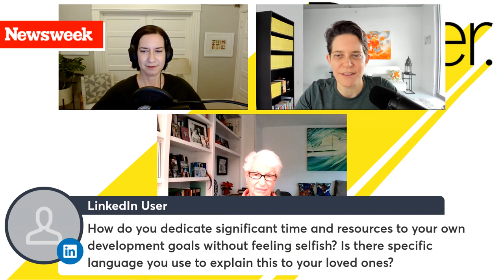Dorie Clark with Myra Strober & Abby Davisson - Creating a Roadmap For Life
Dorie talks with Myra Strober and Abby Davisson, the authors of Money & Love, about how to weigh the toughest decisions we have to balance in life.

Learn more about Myra at myrastrober.com, Abby at abbydavisson.com, and for more about Dorie at dorieclark.com

Recorded for Newsweek's LinkedIn Live Series, Better, on 12/29/22.